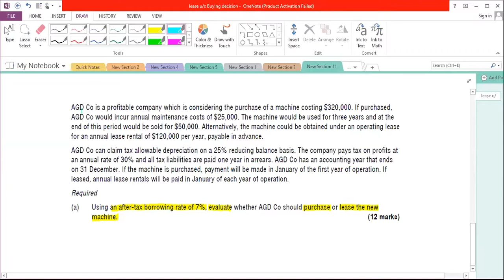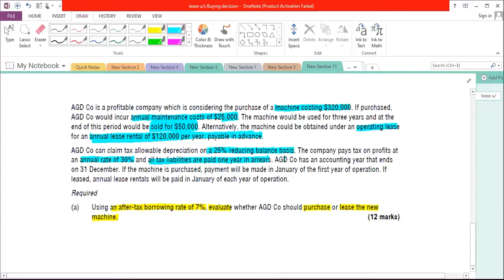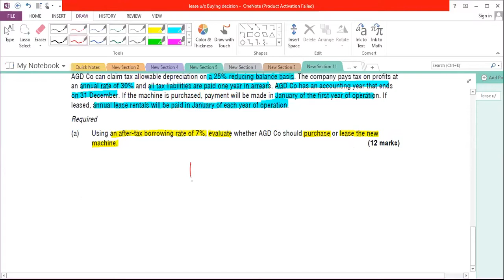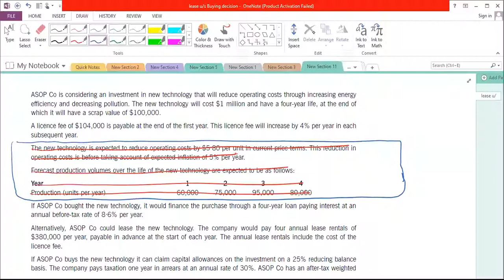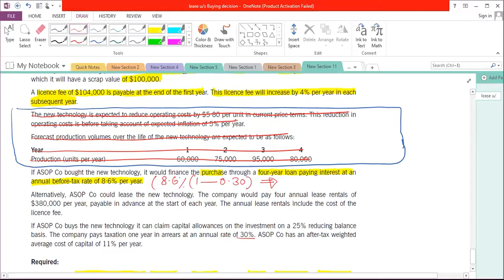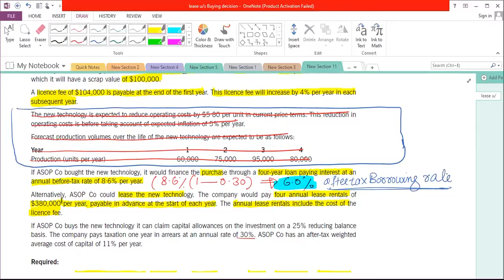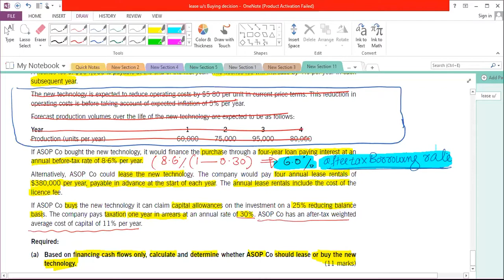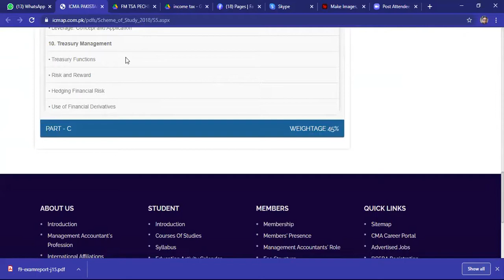Lease vs Borrowing लीज बनाम उधार (Financing decision)